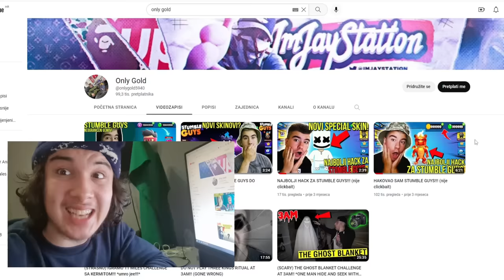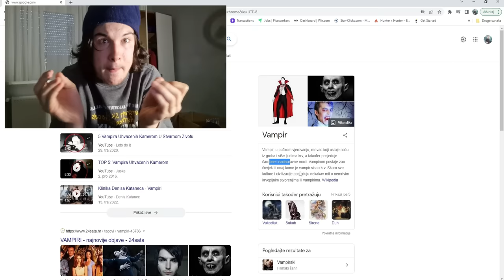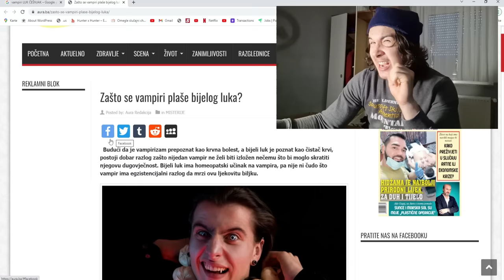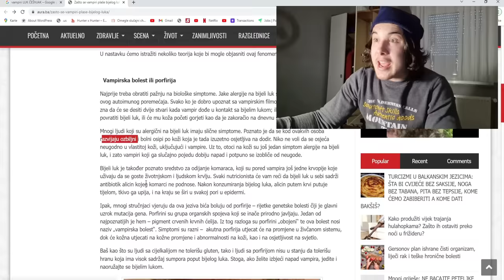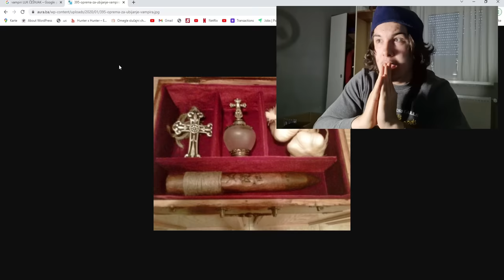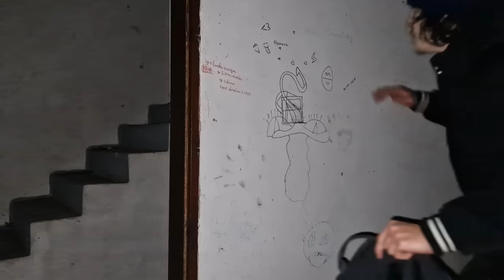VAMPIR SE IZA MENE POJAVIO U NAPUŠTENOM DVORCU! *želi me ugristi i isisati mi krv*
u OVOM Videu Cigvan JE OTIŠAO DO OGROMNE Napuštene Kuće i Naišao na OPASNOG VAMPIRA koju ga je sa OŠTRIM ZUBIMA NAPAO i pretvorio U VAMPIRA...

Lajkujte ovaj video i pretplatite se na kanal! ❤️

✨ISPUNIĆE Vam se BILO KOJA ŽELJA✨ AKO subujete ONLY GOLD KANAL: TESTIRAJTE I VIDITE JEL UPALILO

auuu kako je vampir strašannnn jaoooooo.